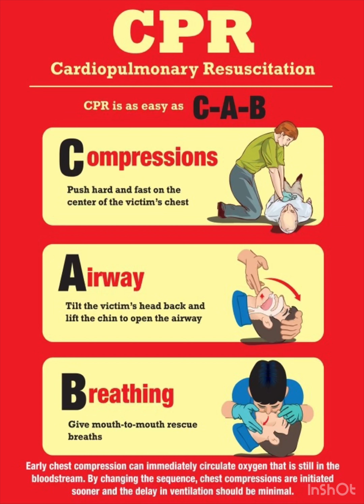OPM 538 - Occupational Safety, Health and Environmental Management (2023)